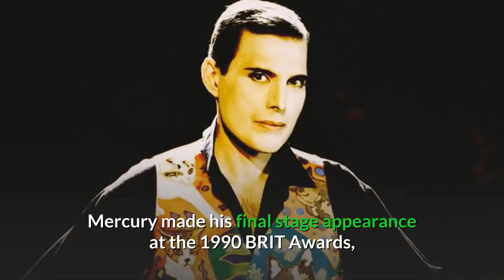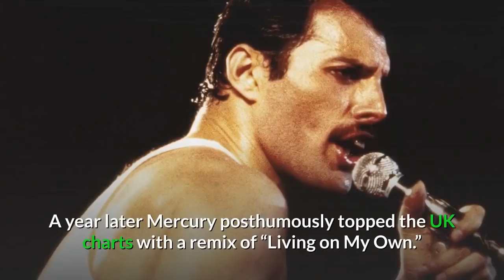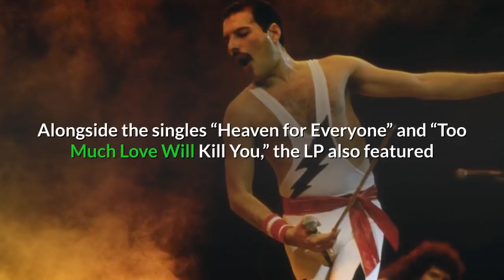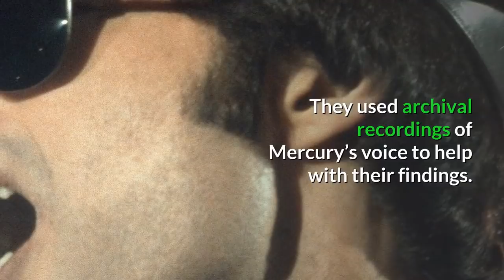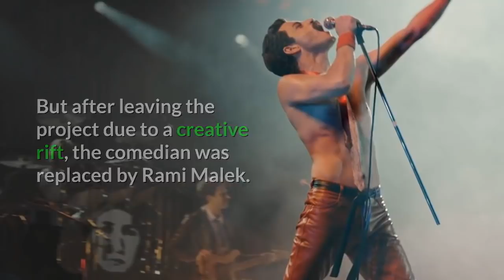Freddie Mercury Had A U.nique Physical Attribute – And It’s Why He Was One Of The Best Singers Ever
Freddie Mercury is widely regarded as one of the greatest singers in the history of rock. And a scientific study has proven that the Queen frontman had a particularly distinctive attribute which helped him to achieve such greatness.